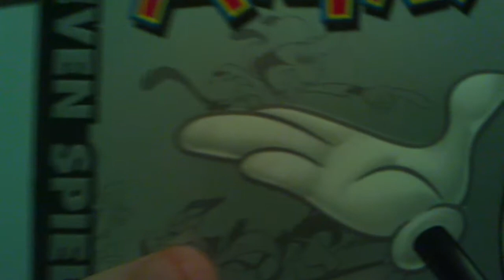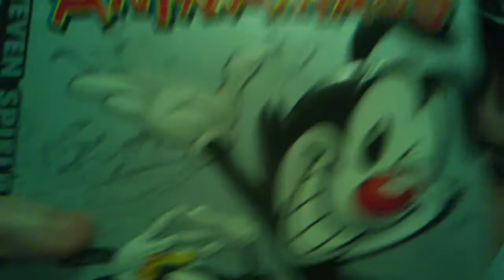my review of animaniacs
my review of the animated tv show animaniacs